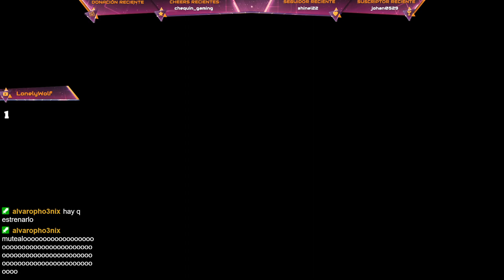NO ME DETECTA EL FUC**NG MANDO Y SOY MANCO - ELDEN RING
Tanto si te gusta el mundo del motor como la variedad éste es tu canal.

El link cambia cada 24h, pide un link nuevo si ya han pasado ;)

IMPORTANTE:
- Avisamos poco a poco por la comunidad de Youtube o discord con qué tipo de vehículo vamos a hacer las rutas.

- Los directos se hacen en Twitch y una vez terminan se resuben a YouTube.

- Recuerden que los directos se graban siempre sobre las 23:30 en canarias y que antes de empezar deben enviar foto del vehículo por discord o xbox app si es que quieren estar desde un inicio.

REQUISITOS PARA UNIRSE:
- Leerse las normas (Justo debajo)

- Mandar foto del coche tal y como decimos en las normas junto a la solicitud de amistad (si eres nuevo)

REGLAS PARA LAS RUTAS:

[1]  Intentar conducir normal (sin zigzag, giros bruscos, frenazos etc)

[2]  Adelantar por el carril izquierdo si se puede excepto NPC'S y si es que no puedes por su izquierda.

[3]  No golpear constantemente cosas del mapa o vehículos de los demás.

[4] Estar atento al directo por si te decimos alguna cosa importante.

[5] No se invita a nadie, solo invito yo o los "moderadores" (es motivo de baneo fácil)

[6] No se cambia de coche en la ruta, toda la ruta con el mismo a no ser que hagamos otra cosa. (motivo de baneo)

[7] En casi todas las rutas el coche debe ir casi Stock (de serie) tanto en tuneo como de motor.

[8] Intentar mirar el tipo de ruta para no llevar un coche que no tenga nada que ver.

[9] No usar armas en las rutas/no usar el claxon constantemente.

[10] Se usa ropa decente y no cualquier cosa que veas y lo compres por la gracia (En forza no pasa nada)

[11]No se usan armas ni antes ni despues de las rutas hasta que yo me vaya. (En juegos como GTA)

[12] Disfrutar de la ruta aunque yo sea muy pesado ;)